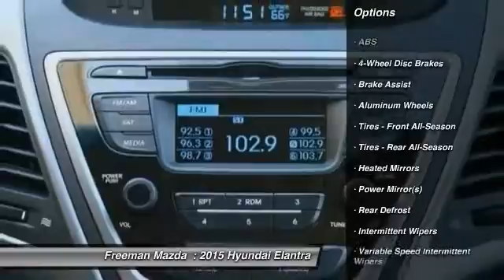2015 Hyundai Elantra Irving TX HFU389529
2015 Hyundai Elantra SE

Freeman Mazda
1840 E Airport Fwy

You'll love this 2015 Hyundai Elantra. This is a car you'll want to take home. With 0 miles, it features Automatic transmission and an exterior color of Black Diamond.